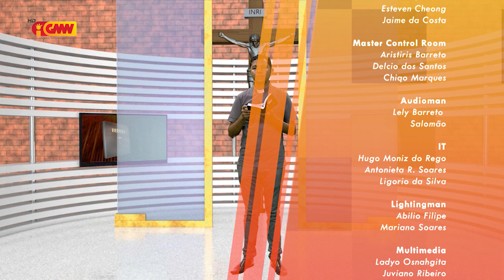HABURAS VIDA ESPIRITUAL Edisaun 179